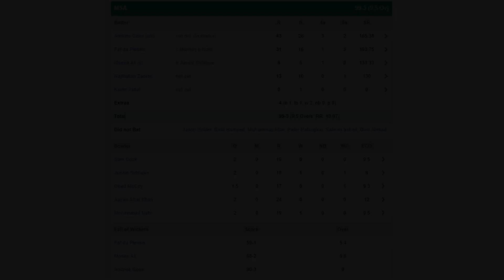චරිත් ගෙන් තනි සටනක්|Asalanka's Heroics in Vain Chennai: Braves' Battling Effort Falls Short in T10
චරිත් අසලංක යනු The Chennai Braves හි ශීර්ෂ පාඨයයි. අබුඩාබි T10 හි 7 වැනි තරගය පැවැත්වුණේ The Chennai Braves සහ Morrisville Samp Army අතරයි. කාසියේ වාසිය දිනූ චෙන්නායි බ්‍රේව්ස් කණ්ඩායම ප්‍රථමයෙන් පන්දුවට පහර දුන්නේය. ලකුණු 27ක් වන විට කඩුලු 6ක් දැවී ගියේය. අනතුරුව චරිත් අසලංක විශිෂ්ට ඉනිමක් ක්‍රීඩා කළේය. ඔහු පන්දු 13කදී හයේ පහර 3ක් ඇතුළුව ලකුණු 31ක් ලබා ගත් අතර බානුක රාජපක්ෂ පන්දු 6කදී හයේ පහරක් සහ හතරේ පහර 1ක් ඇතුළුව ලකුණු 15ක් ලබා ගත්තේ ය. අයන් ඛාන් පන්දු 11කින් ලකුණු 19ක් ලබා ගත්තා.

🏏 T10 Thriller Unfolds: Chennai Braves' Grit Falls Short in Battle Against Morrisville Samp Army! 🏹🛡️

In a gripping clash at the Abu Dhabi T10, Charith Asalanka's Chennai Braves faced off against Morrisville Samp Army in a contest that kept fans on the edge of their seats.

🌟 Asalanka's Heroics at the Helm:
As the captain of The Chennai Braves, Charith Asalanka led from the front, both with the bat and in strategic captaincy. The Braves won the toss, opting to bat first and posted a competitive total of 27 runs for the loss of 6 wickets.

💥 Asalanka's Impactful Knock:
Charith Asalanka showcased his batting prowess with an excellent inning, contributing 31 runs from just 13 balls, including three towering sixes. His aggressive approach set the tone for the Chennai Braves' innings.

🏏 Rajapaksa's Quick Cameo:
Banuka Rajapaksa joined the fray, adding firepower with a quick cameo, securing 15 runs from 6 balls, featuring a six and a boundary. Aayan Khan chipped in with a valuable 19 runs from 11 balls, bolstering the Braves' total.

🔥 Morrisville Samp Army's Successful Chase:
Despite the brave efforts of The Chennai Braves, Morrisville Samp Army mounted a strong comeback during their chase. They achieved the target, scoring 99 runs for the loss of 3 wickets, with the winning run coming in just 9.5 overs.

Join us as we dissect every moment of this intense T10 battle, exploring Charith Asalanka's impactful leadership, key innings, and the twists and turns that defined the contest. 🌐🔍